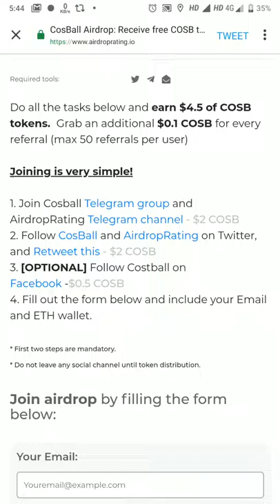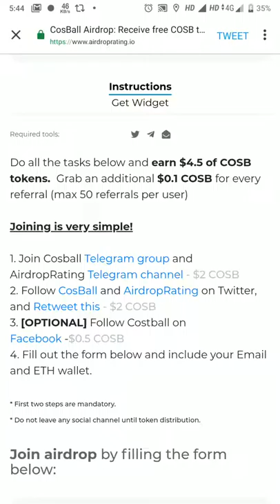EXCLUSIVE! Easily earn $4.5 of COSB tokens.Cosball is airdropping 100,000 USD of COSB tokens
EXCLUSIVE! Easily earn $4.5 of COSB tokens.
* Earn extra $0.1 COSB per referral (Max 50 confirmed referrals per user).
* Only easy social tasks are required!
* NO ICO! Tokens are listed on exchanges very soon (Q3 2019).
* Get the tokens directly into your ETH wallet. Cosball is airdropping 100,000 USD of COSB tokens EXCLUSIVELY with AirdropRating.

Joining is very simple!

1. Join Cosball Telegram group and AirdropRating Telegram channel - $2 COSB
2. Follow CosBall and AirdropRating on Twitter, and Retweet this - $2 COSB
3. [OPTIONAL] Follow Costball on Facebook -$0.5 COSB
4. Fill out the form below and include your Email and ETH wallet